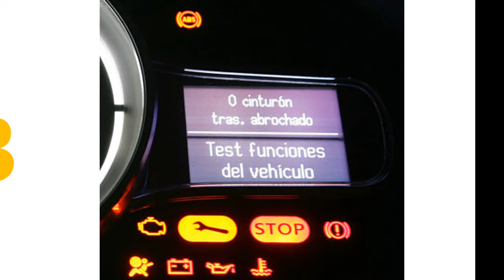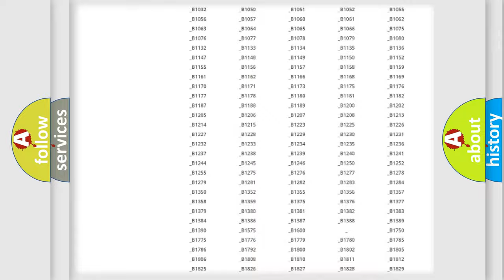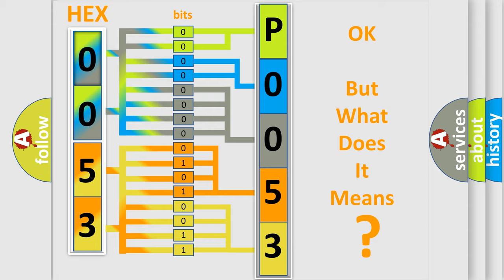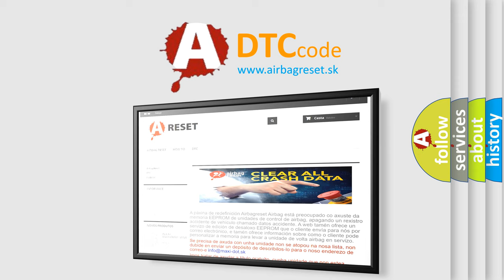DTC Mercury P0053 Short Explanation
Contents:
0:21 Basic DTC analysis according to OBD2 protocol standard.
1:48 Insight into programming
2:58 A diagnostically understandable description of the Diagnostic Trouble Code
3:05 Basic error definition

Make
Mercury
Code
P0053
Definition
Wakeup Control
Diagnosis